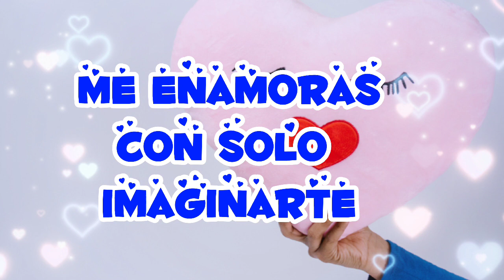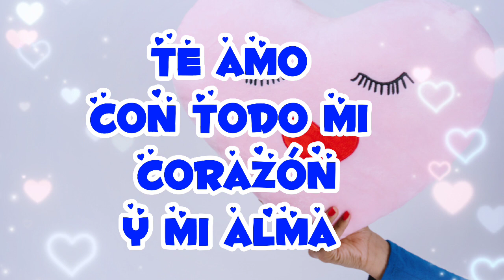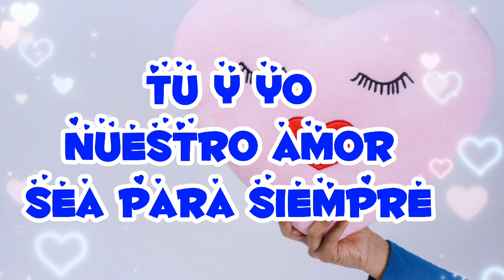Feliz lunes frases románticas para dedicar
te amo